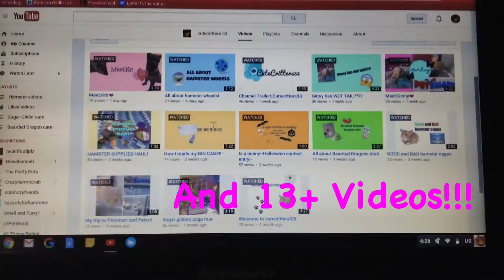30+ Subscribers Party!!!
YAY!We have officially reached 30 subscribers!!!And by the time this video is uploaded we may have even more subscribers!!!Thank you sooooooooooooooooooooooooooooooooooooooooooooooooooooooooooooooooooooooooooooooooooooooooooooooooooooooooooooooooooooooooooooooooooooooooooooo much for subscribing!!!You guys have absolutely NO clue how much this means to me!!!I'm so happy and excited!!!Also thank you sooooo much for all the likes and sweet comments you guys say!!!Reading them seriously makes my day!:)I just rhymed!HAHA!!!Anyways again thank you guys soooo much for subscribing, it really does make my day!!!I can't believe we made it to this many subscribers!!!(Yeah I know that doesn't seem like a lot,but it does to me!):)Thank you!!!-Alyssa:)
(ALL comments WILL be replied to!)
Video requests are welcome!
I WILL do sub 4 sub!
Update on Ginny:We were supposed to be able to visit her at Petsmart(where she's staying)on Sunday, but she was in the pet hospital getting checked to see if the medicine was working.They said that they would call us with an update, but it's Monday and they haven't, but we'll see if they do:)Make sure to follow my twitter and Instagram(Links below)for more updates!:)
Thank you for all of your prayers and support!Please keep praying!